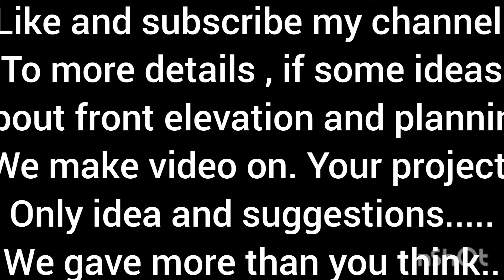constructed elevation, elevation of house, simple and evergreen front elevation, elevation of House